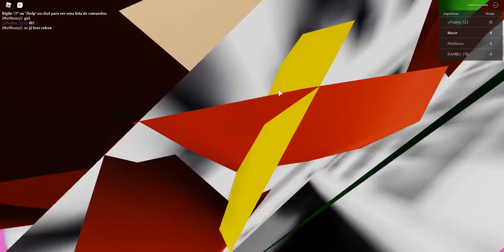Como ganhar o Unicorn Obby World - Week 2 no jogo 🦄 Unicorn Obby World 🦄!